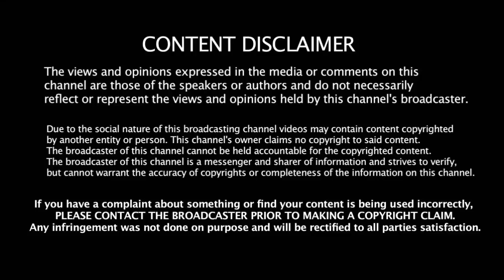Pakistan - ஐ கதறவிட்ட INDIA அணி தமிழக வீரர் Vijay Shankar செய்த உலகசாதனை Pakistan ன் வேதனை